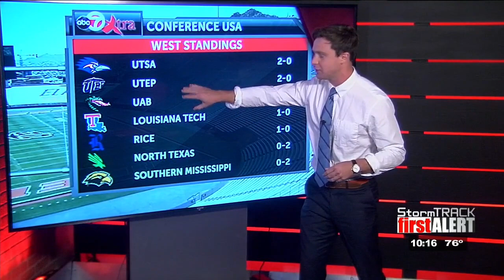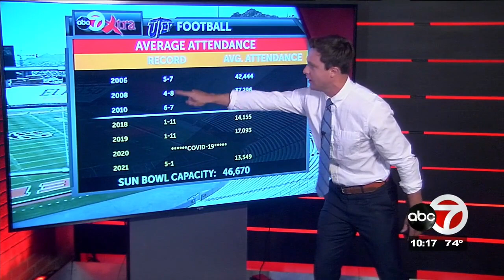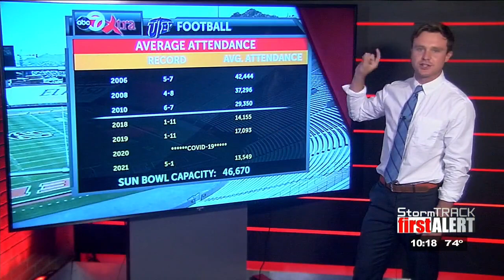The reason behind UTEP's football success and where fans factor in